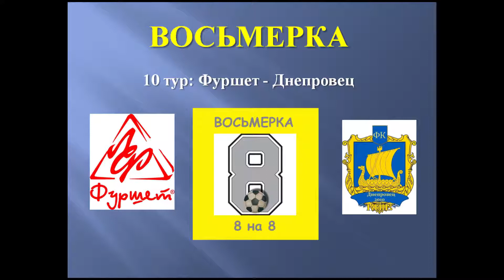Восьмерка 2018: 10 тур голы в матче Фуршет - Днепровец